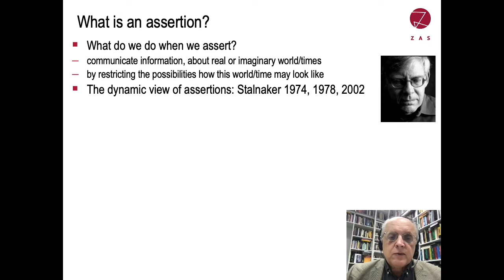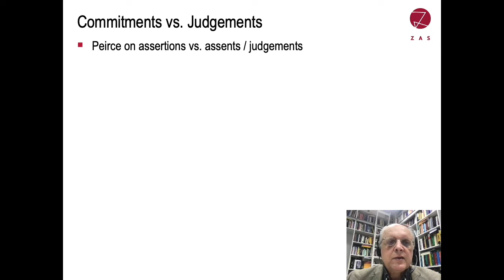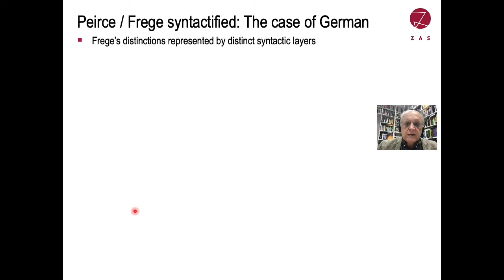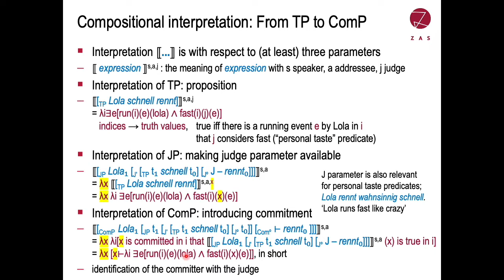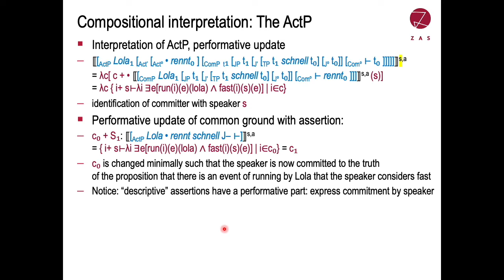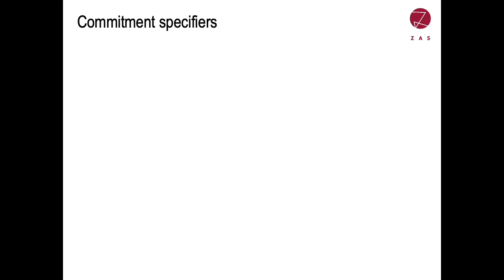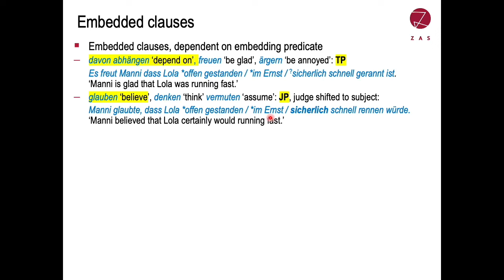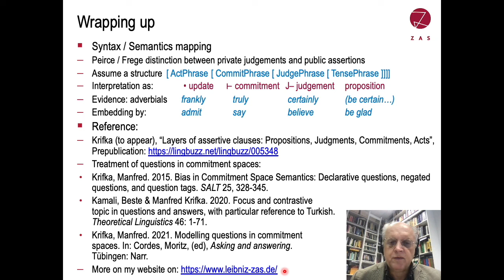The Layers of Assertion: Propositions, Judgements, Commitments, Acts. Manfred Krifka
Presentation at the 2021 Winter Young Scholar Symposion and Winter Conference, Linguistic Society of Korea. The pdf for the presentation can be downloaded